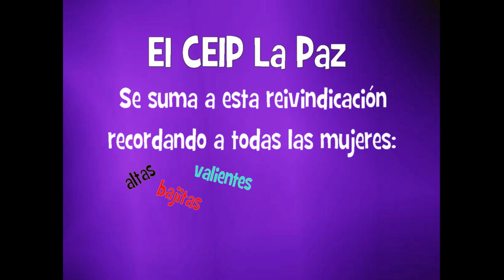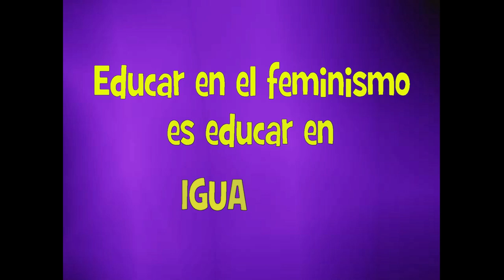8M 2021 "LAS HADAS EXISTEN"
El alumnado del Ceip La Paz conmemora el Día Internacional de la Mujer Trabajadora bailando...